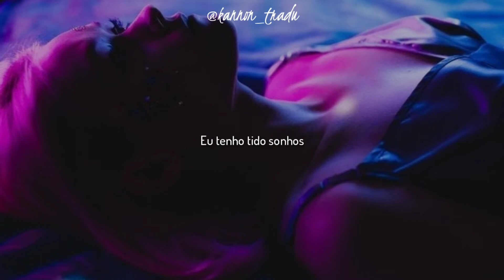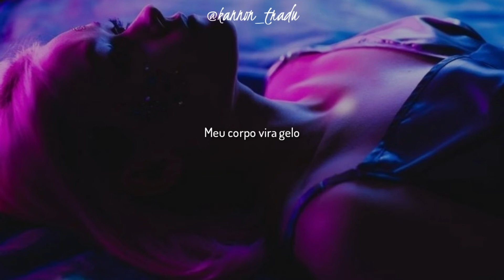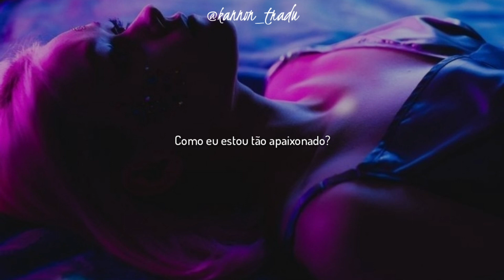Shaed & Zayn - Trampoline『 Tradução 』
~ Lyric/Letra 🎶

As I'm looking up (as I'm looking up)
Suddenly the sky erupts (the sky erupts)
Flames alight the trees
Spread to fallin' leaves

When I dream of dying

Splashin' in a summer stream
My body turns to ice (my body turns to ice)
Crushin' weight of paradise (paradise)
Solid block of gold
Lying in the cold

How am I so deep in love? (in love)
When I dream of dying (dying, dying)
I never feel so loved (so loved)

Wait if I'm on fire (so loved)
How am I so deep in love? (so loved)
When I dream of dying (so loved)

So loved
So loved